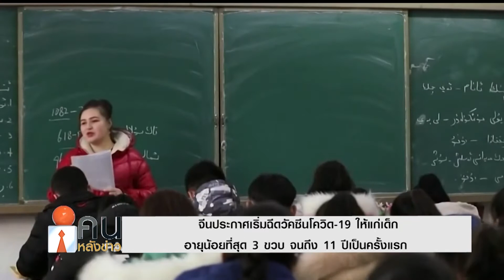จีนประกาศเริ่มฉีดวัคซีนโควิด-19 ให้แก่เด็กอายุ3-11ปีเป็นครั้งแรก